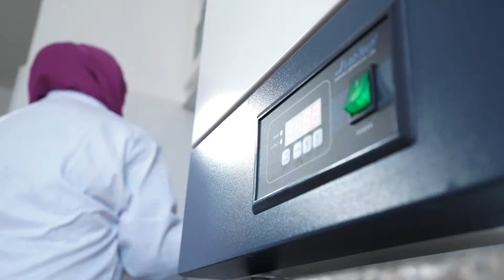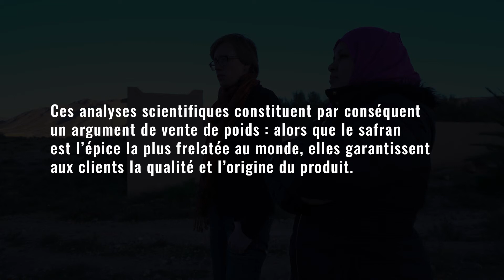Un laboratoire au plus près des producteurs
Fatima-Zahra et An, laborantine et biochimiste.

À Taliouine, au sud du Maroc, près de 3.000 familles cultivent le safran, source importante de revenus pour la plupart d’entre elles.

La mise en place d’un laboratoire au plus près des producteurs, à un prix accessible, est une première au Maroc.

Fatima-Zahra et An analysent les échantillons de safran selon des critères objectifs, reconnus au niveau international.

Ceux-ci permettent de classifier le safran selon différentes catégories de qualité, dont dépendront le prix d’achat au producteur et le prix de vente au consommateur.

Ce système incite les producteurs à améliorer la qualité de leur produit pour en obtenir un meilleur prix.

Ces analyses scientifiques constituent par conséquent un argument de vente de poids : alors que le safran est l’épice la plus frelatée au monde, elles garantissent aux clients la qualité et l’origine du produit.